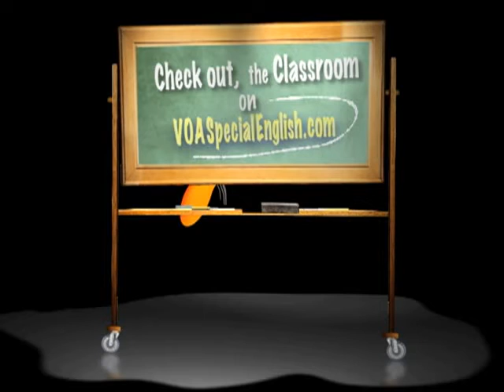What You Can Do to Help Bees